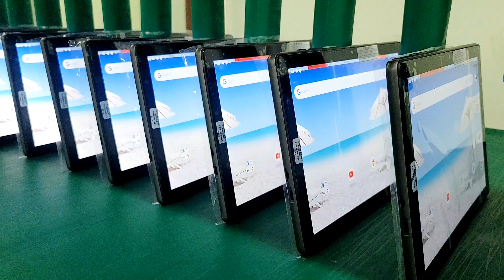Shenzhen Electron Technology Co., Ltd.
Shenzhen Electron Technology Co., Ltd. (ELC) was established in 2008, headquartered in Shenzhen, the center city of China's development and innovation special economic zone. ELC integrates research and development, production and sales service as one-stop service, dedicated to providing customers with high-quality products, such as commercial-grade display, touch screen, media display and solutions.

Since 2008, ELC has been making great efforts to reach new heights. At present, our factory covers an area of 20,000 square meters with 500+ employees. Our factory has passed ISO 9001 and been hornored as National High-tech Enterprise, Shenzhen Top 500 Enterprise. Our related products have been certified by FCC, CE, RoHS and HDMI. Our main product series include Interactive Digital Signage (Advertising Player), All-in-One Tablet, Tablet PC, Queuing Device and other smart touch display products. The size range covers 7" to 65". ELC is capable of appearance design, hardware R&D, software R&D, manufacture, quality inspection to quickly achieve your customized requirements and complete production. Our current daily output can reach 7,000PCS.